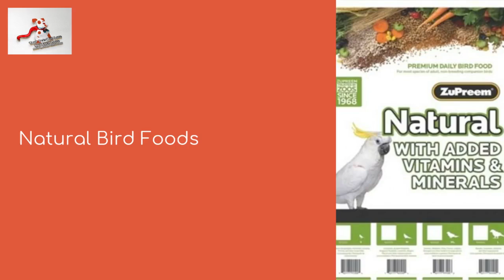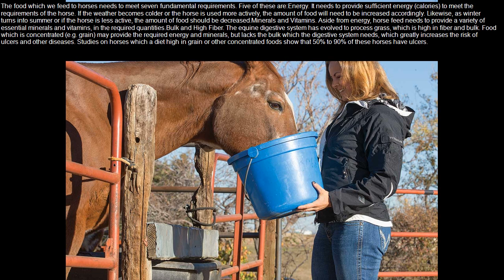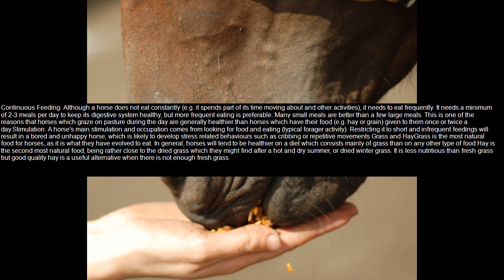pet nutritionist ranks dog foods - pet nutritionist ranks dog foods | tier list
Wholesale Pet Supplies, Dogs, Cat, Birds, Fish, Horses. No sign Up Fees, & No Membership Fees Click Here, smartpetstoresusa.com, or call us at discount code ( luvpets10 ) for 10% pet nutritionist ranks dog foods - pet nutritionist ranks dog foods | tier list. dog training train teach puppy dog nutrition pet nutritionist food.. i am a certified dog trainer and pet nutritionist and focus on holistic wellness and force-free positive reinforcement based training methods.

shopping with a canine nutritionist at petco dog bones chews dog food review.
pet nutritionist ranks cat foods | purina, orijen, fancy feast, and more!